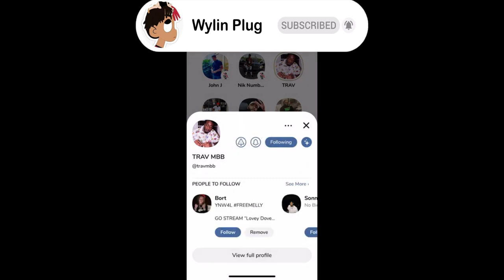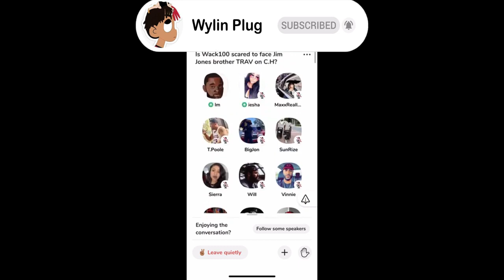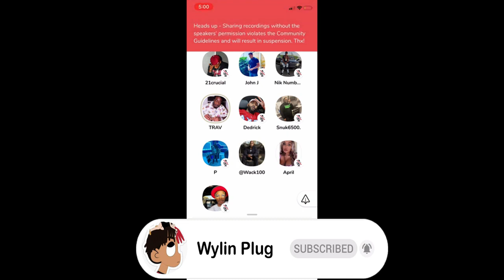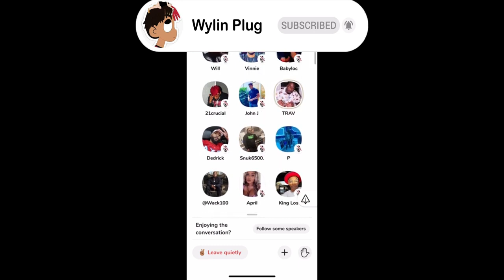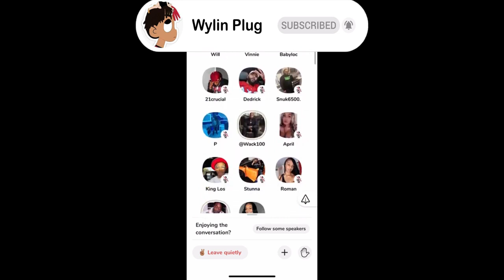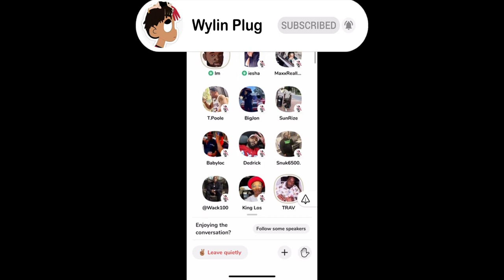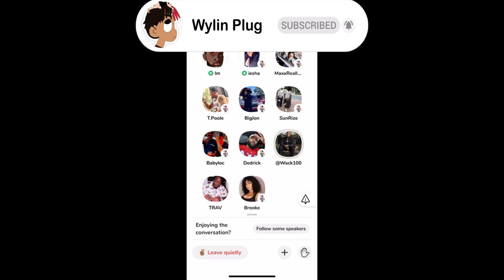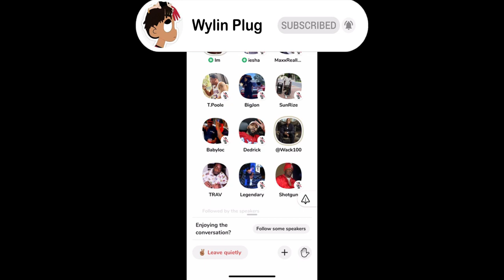Jim Jones Brother Trav PRESSES Wack100 "IMA PUT YOU TOO SLEEP"